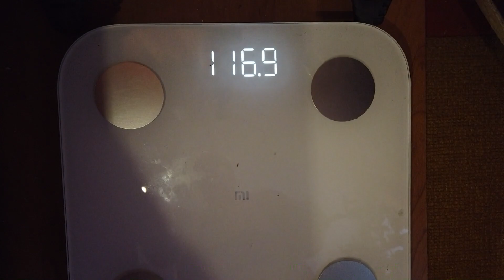Отчетная пятница .Борюсь с лишним весом. Буду рада пообщаться в Москве и Московской области.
Еженедельный отчет по весу. Продолжаю бороться с лишнем весом. Еду в Москву. Буду рада пообщаться.

5.  💳   Номер карты сбербанка, для поддержки:
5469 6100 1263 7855